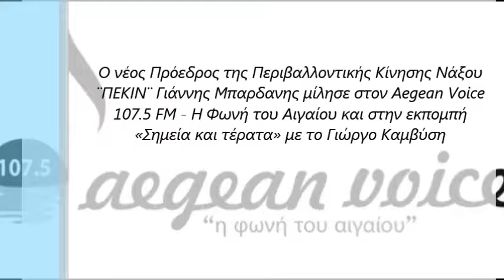O Γιάννης Μπαρδανης μίλησε στον Aegean Voice στην εκπομπή «Σημεία και τέρατα» με το Γιώργο Καμβύση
Ο νέος Πρόεδρος της Περιβαλλοντικής Κίνησης Νάξου
¨ΠΕΚΙΝ¨ Γιάννης Μπαρδανης μίλησε στον Aegean Voice
107.5 FM - Η Φωνή του Αιγαίου και στην εκπομπή
«Σημεία και τέρατα» με το Γιώργο Καμβύση